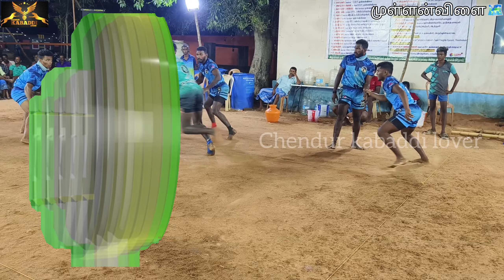Final | வேம்பார் vs முள்ளன்விளை | முள்ளன்விளை #2023